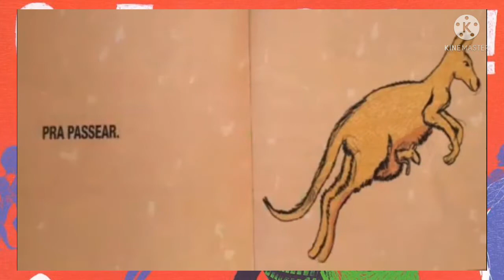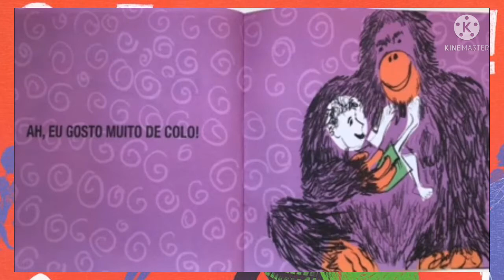Quero Colo - Contando a História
Autor: Stela Barbieri e Fernando Vilela

O livro apresenta a delicada relação entre pais e filhos com ênfase no aconchego, na proteção, no cuidado e no afeto.